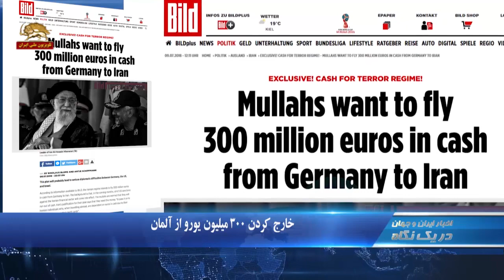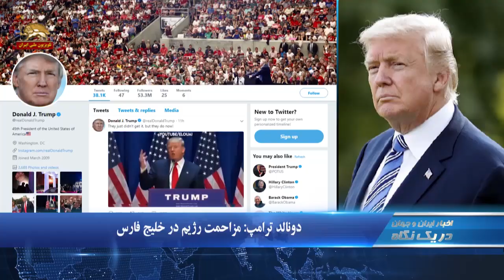یورش وحشیانه گارد زندان به بند زندانیان سیاسی اردبیل- در یک نگاه۱۷۳۰ - ۲شنبه۱۸تیر۹۷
۱.اردبیل: یورش وحشیانه گارد زندان به بند زندانیان سیاسی
۲.طرح رژیم برای خارج کردن ۳۰۰میلیون یورو از آلمان از ترس تحریمها
۳.سوز و گداز عضو مجلس ارتجاع از افشای توطئه تروریستی رژیم در اروپا

اردبیل: یورش به بند زندانیان سیاسی
مامورین جنایتکار گارد زندان مرکزی اردبیل صبح امروز یکشنبه، به بند ۷؛ که بند زندانیان سیاسی است، وحشیانه یورش بردند. مأموران جنایتکار سپس، اقدام به تفتیش این بند  کردند و کلیه وسایل شخصی زندانیان را زیرورو کردند. آنها همچنین قسمتی از دیوار بند را خراب کردند و  پس از تفتیش و تخریب بند؛ برخی اجناس و لباسهای زندانیان را با خود به غارت بردند.

ممانعت از ملاقات زندانی سیاسی سهیل عربی  با مادرش
شکنجه گران زندان تهران بزرگ  روز یکشنبه؛ برای سومین هفته متوالی از ملاقات زندانی سیاسی  سهیل عربی با مادرش فرنگیس مظلوم ممانعت بعمل آوردند. پس از ساعت ها انتظار این مادر، بار دیگر به دروغ  به وی  گفتند سهیل در بیمارستان است.
 یادآوری می شود زندانی سیاسی سهیل عربی طی یکماه اخیر مورد شکنجه و ضرب وشتم   وحشیانه قرار داشته و جان  وی در خطر جدی است. هم اکنون از سرنوشت وی اطلاعی در دست نیست.

خارج کردن ۳۰۰میلیون یورو از آلمان
 نشریه بیلد آلمان فاش ساخت  رژیم ایران از ترس تحریمهای آمریکا قصد دارد ۳۰۰میلیون یورو پول نقد را که در بانکهای آلمانی دارد؛  به ایران منتقل کند. این نشریه با عنوان «پول نقد برای رژیم تروریست! ملاها می خواهند ۳۰۰میلیون یورو پول نقدرا با هواپیما از آلمان به ایران ببرند»؛ نوشت:‌ این طرح احتمالاً به مشکلات دیپلوماتیک جدی میان آلمان و آمریکا و اسرائیل راه خواهد برد. بيلد افزود: سرویس های  اطلاعاتی آمریکا و اسرائیل آماده باش شدند. آنها نگرانند که این پول نقد برای تامین مالی تروریسم استفاده شود.

سوز و گداز از نقش مجاهدین
 اسدالله عباسی عضو هیأت رئیسه مجلس ارتجاع ضمن اعتراف ضمني ناگزير به تدارك اقدامات تروريستي توسط سفارتخانه هاي رژيم؛  غيض خود را نسبت به افشای توطئه تروریستی رژیم آخوندی در اروپا علیه گردهمایی مقاومت ایران و دستگیری دیپلومات تروریست رژیم نشان داد و گفت:‌ وزارت خارجه تحرکات (مجاهدین) علیه دیپلمات‌های ایران را خنثی کند. کارکنان سفارتخانه های ما نیز در چنین شرایطی نباید بهانه دست دشمن دهند چرا که (مجاهدین) در کشورهای اروپایی که توسعه روابط میان اتحادیه اروپا و ایران را خاری در چشم خود تلقی می کنند, (می خواهند) این روابط را تنش زا کنند.

دونالد ترامپ:‌  مزاحمت رژیم درخلیج فارس
دونالد ترامپ از کاهش مزاحمتهای دریایی رژیم آخوندی در خلیج فارس علیه ناوهای آمریکا خبر داد . وی طی پیامی گفت:  این مزاحمت ها در سال جاری به صفر رسیده است.  در این پیام آمده است: مزاحمت نیروهای رژیم ایران برای ناوگان جنگی آمریکا سال ۲۰۱۵: ۲۲ مورد، سال ۲۰۱۶: ۳۶ مورد. سال ۲۰۱۷:  ۱۴ مورد و سال ۲۰۱۸: صفر بوده است

افزایش قربانیان سیل ژاپن
به گزارش خبرگزاری رویتر شمار قربانیان سیل و رانش زمین در ژاپن به بیش از ۱۰۰ تن افزایش یافت.  صدها تن نیزناپدید هستند. با توجه به گستردگی خسارات پیش بینی می شود شمار قربانیان افزایش یابد. مقامات ژاپن همچنین به پنج میلیون و ۹۰۰ هزار نفر در ۱۹ حوزه مختلف دستور داده اند منازل خود را تخلیه کنند. امدادگران روز دوشنبه به جستجو برای یافتن دهها تن که به دنبال بارش سنگین باران مفقود شده اند پرداختند. نخست وزیر ژآپن به این دلیل سفرش به خارج را لغو کرد.